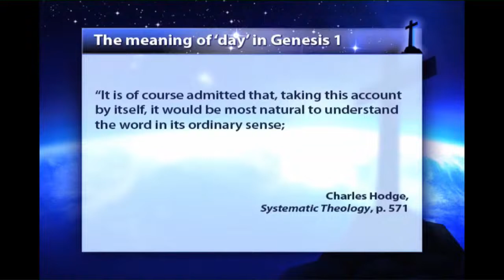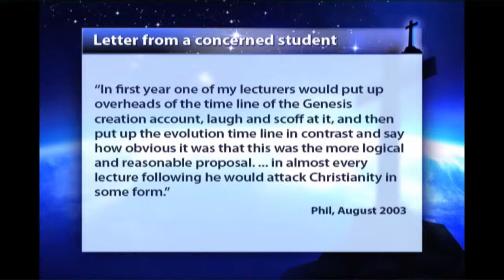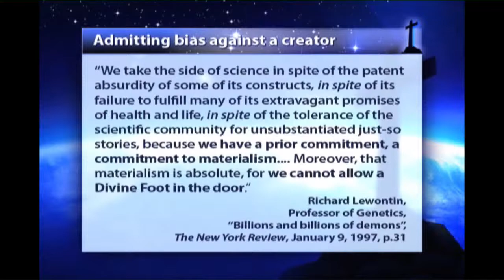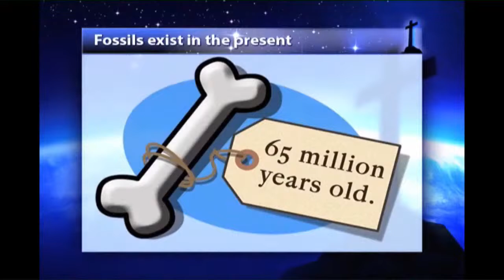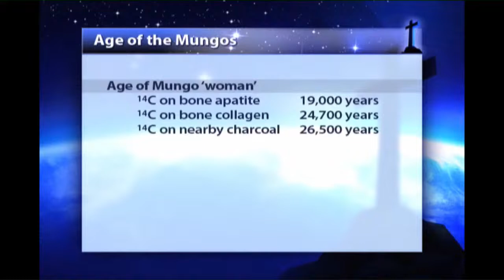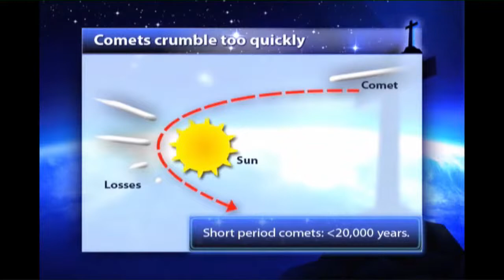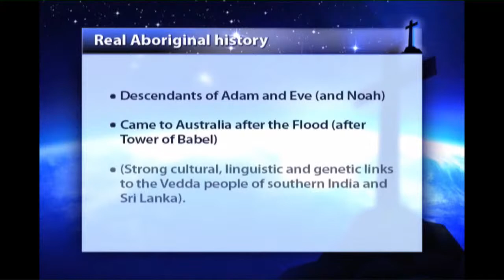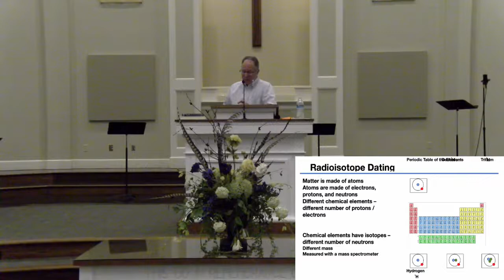EHBC Putting the Pieces Together 7/20/2022